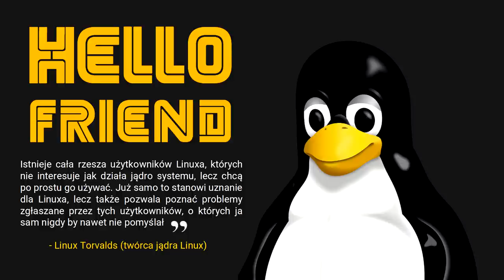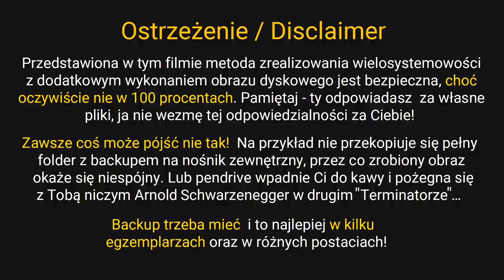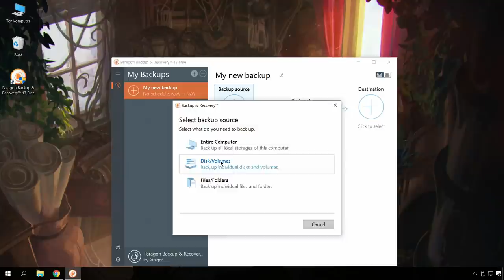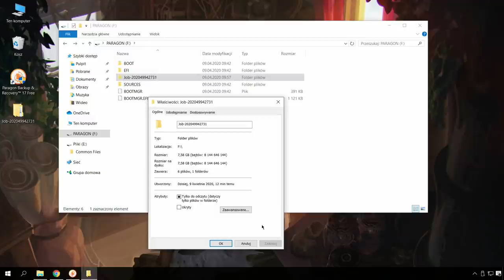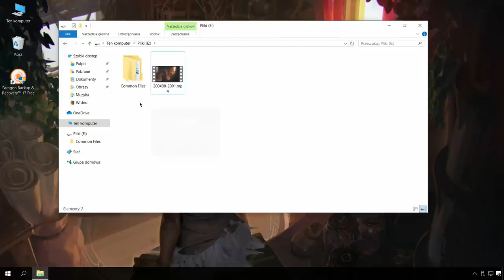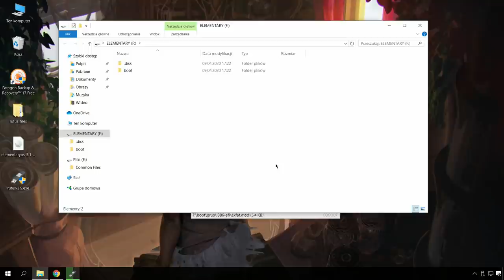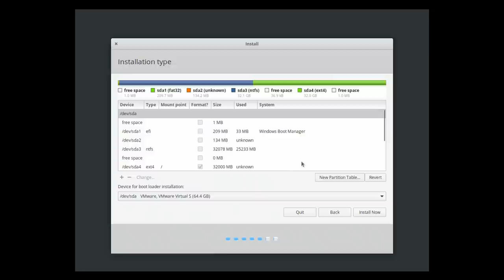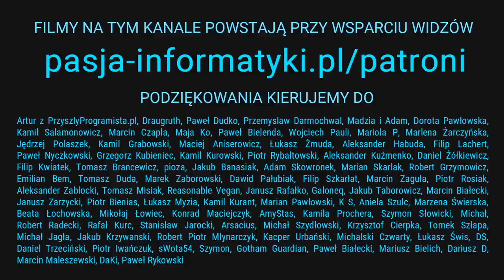Desktop Linux obok Windows. Wielosystemowość, obrazy dyskowe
Dzisiejszy film dedykuję wszystkim osobom, które jeszcze nigdy w życiu nie spróbowały desktopowego Linuxa. Celem tej produkcji, jest pomóc wszystkim niezdecydowanym (a nawet sceptykom) rozpocząć fajną, pełną nowych doświadczeń i wiedzy przygodę z Linuxem! I zrobimy to w sposób nieinwazyjny - to już widać w tytule - zainstalujemy Linux obok już istniejącej instancji Windowsa.

🕐 TIMESTAMPS (CHWILE CZASOWE):

00:00 Wstęp
02:29 Zalety i wady wielosystemowości
03:48 Plan pracy w odcinku
06:36 Ostrzeżenie / Disclaimer
07:19 Instalacja Paragon Backup & Recovery
09:55 Stworzenie ratunkowego pendrive'a
13:23 Wykonanie backupów (obrazów dyskowych)
21:24 Przywracanie systemu, wejście w boot menu
28:25 Wybór dystrybucji Linuxa
31:44 Stworzenie bootwalnego pendrive'a z Linuxem
35:18 Instalacja Linuxa obok Windows
42:50 Zmiana rodzielczości w Elementary
44:08 Konfiguracja GRUB w pliku grub.cfg
47:23 Słów kilka na koniec tutoriala

Zajrzyjcie, zostawcie suba, facet tworzy świetną grafikę oraz gry!
Please, follow this awesome illustrator and game developer, he totally deserves it!

Zajrzyjcie, facet tworzy świetną muzykę!
Please, follow this awesome artist, he totally deserves it!